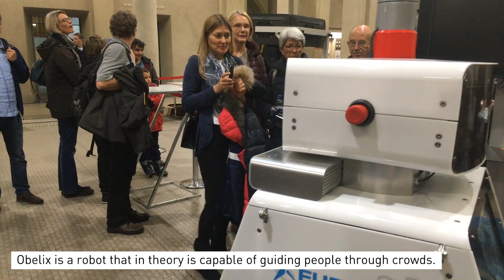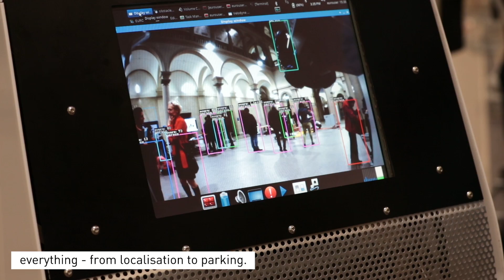Die Roboter sind los! Obelix der Fremdenführer an ETH Zürich.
Obelix führt Kinder und ihre Eltern am Treffpunkt Science City 2016 durchs ETH Hauptgebäude. Die vielen Kinder machen Obelix das Leben schwer und umzingeln den freundlichen Roboter.